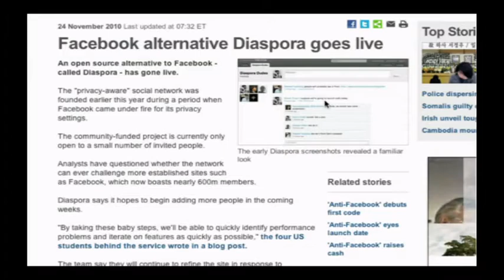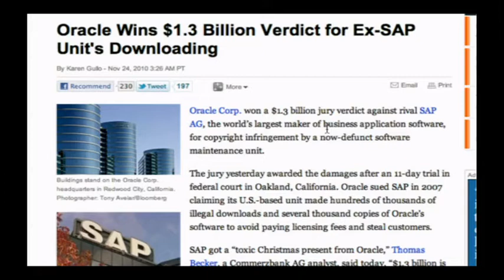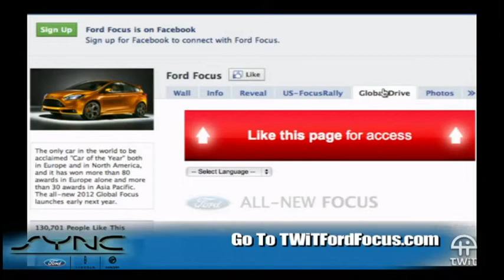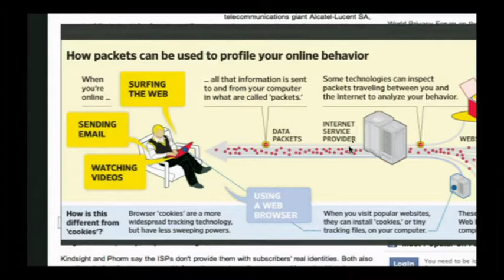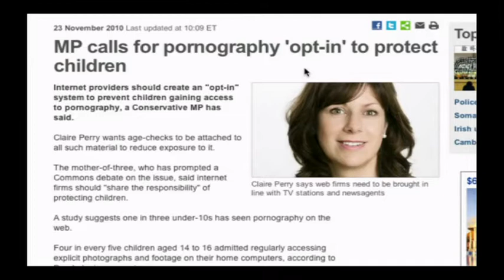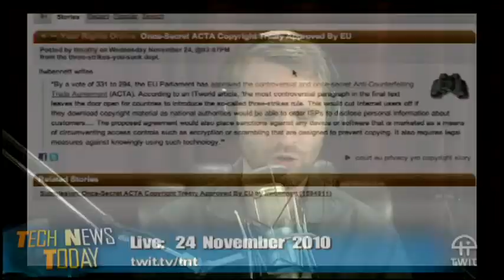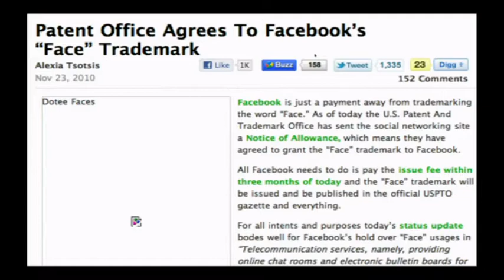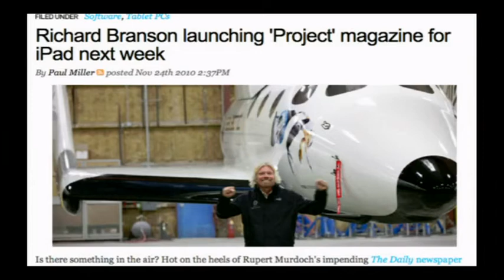Tech News Today 125: In Your Face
Hosts:Tom Merritt, Becky Worley, and Jason Howell
Last chance to save Face from Zuckerberg, German Google fans egg houses, deep packet inspection is not just for the TSA anymore, and more.
Running time: 41:31